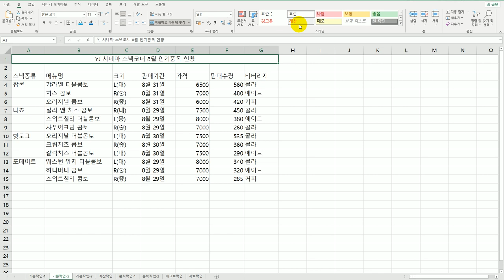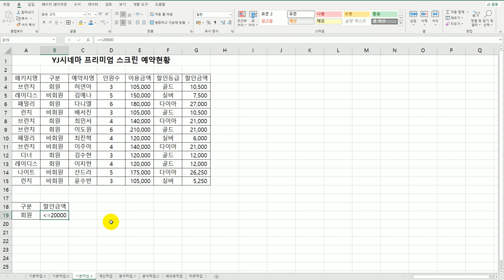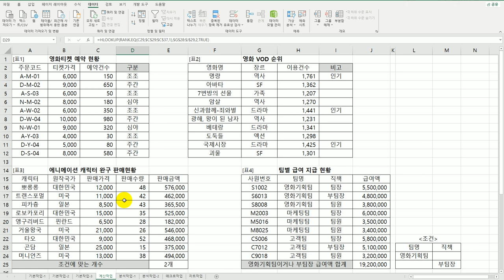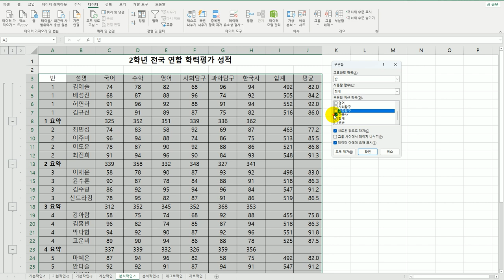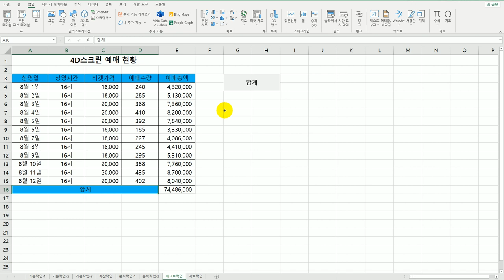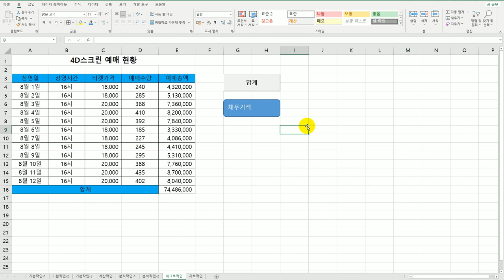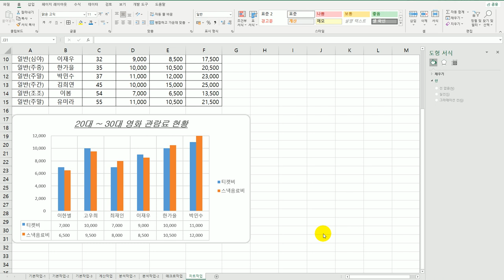[컴활2급실기] 실전 모의고사 7회